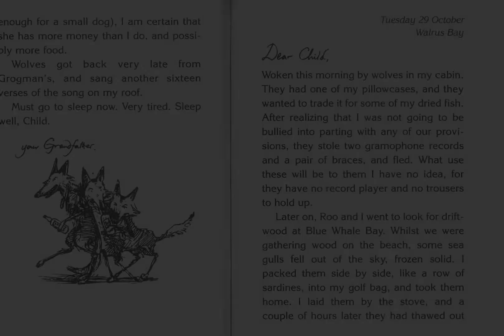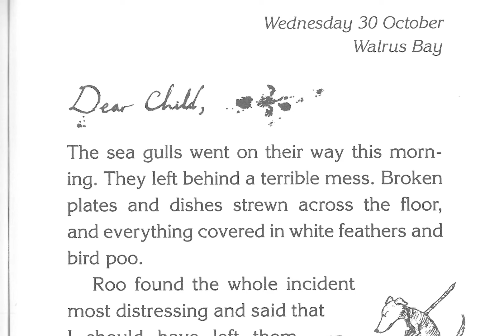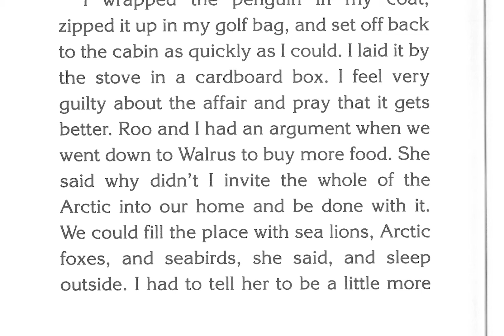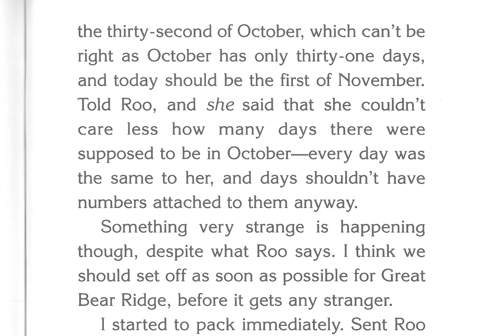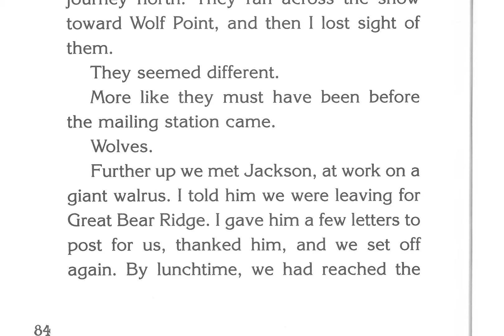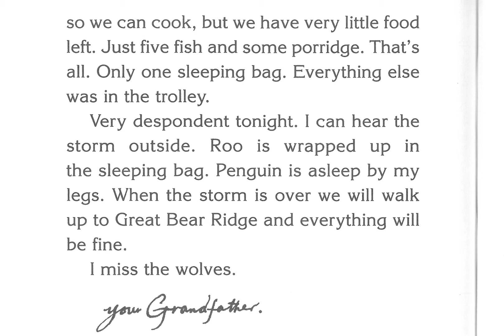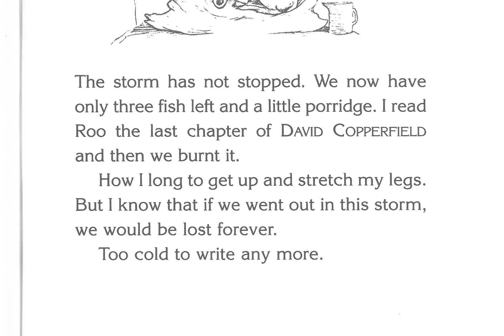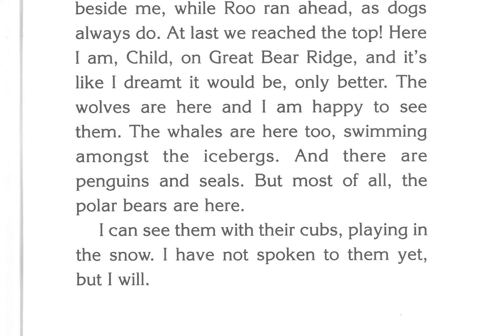The Last Polar Bears by Harry Horse (part 3 of 3)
0:00 Cover
0:06 Tuesday 29 October, p. 69-1
0:43 p. 69-2
01:11 p. 70-1
01:42 p. 70-2
01:49 p. 71-1
02:28 p. 71-2
02:35 Wednesday 30 October, p. 73-1
03:03 p. 73-2
03:26 p. 74-1
04:00 p. 74-2
04:14 p. 75-1
04:51 p. 75-2
05:36 p. 76-1
05:50 p. 76-1
06:29 p. 77-1
06:43 p. 77-2
07:06 p. 78-1
07:28 p. 78-2
07:32 Friday 32 October, p. 79-1
08:11 Friday 32 October, p. 79-1
08:26 p. 80
08:49 p. 81-1
09:32 p. 81-2
10:10 p. 82-1
10:40 p. 82-2
10:44 Saturday 33 October, p. 83-1
10:56 p. 83-2
11:31 p. 84-1
12:11 p. 84-2
12:43 p. 85-1
12:51 p. 85-2
13:19 p. 86-1
13:37 p. 86-2
13:41 Sunday 34 October, p. 87-1
14:15 p. 87-2
14:19 p. 88-1
15:06 p. 88-2
15:38 p. 88-2b
15:46 p. 90-1
16:26 Monday 35 October, p. 91-1
16:36 p. 91-2
17:08 p. 92-1
17:16 p. 93
17:51 p. 92-2
17:55 p. 92-3
17:58 Tuesday 36 October, p. 95-1
18:09 p. 95-2
18:41 p. 96
18:59 Wednesday 37 October, p. 97
19:18 Thursday 38 October, p. 99-1
19:30 p. 99-2
19:57 Thursday 38 October, p. 101-1
20:35 p. 101-2
20:57 Saturday 40 October, p. 103
21:37 p. 103-2
22:07 p. 104